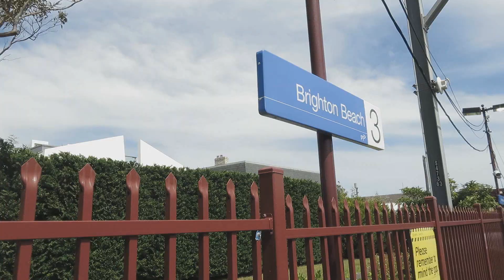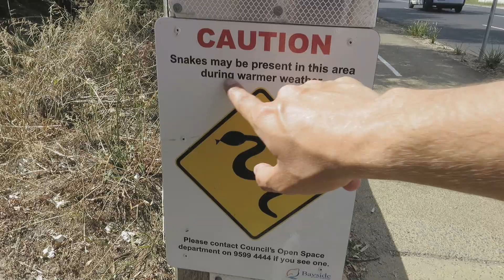Vlog 15 - Mine metsa mis rand!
Töölt "vaba päev", lähme avastame natuke Sandrigham randa ja vaatame, ehk viime ka mõne mao koju!

Saada meile piparkooke!
Minu aadress: unit 301, 639 Little Bourke Street, Melbourne, VIC 3000.